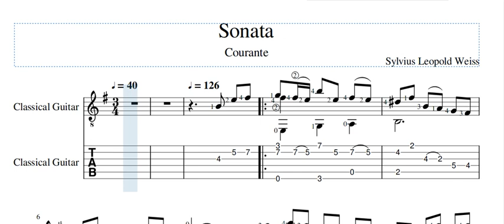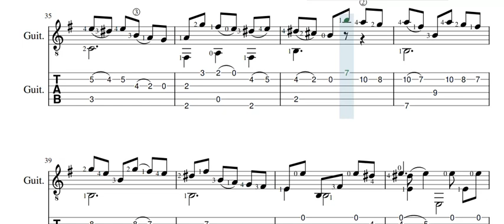Sylvius Leopold Weiss - Sonata Courante with TAB Guitar ( Transcribed : Frederick Noad )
Sylvius Leopold Weiss ( 12 October 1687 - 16 October 1750 ) was a German Composer and Lutenist. Weiss was the most important lute composer of the late Baroque school and the large number of his works surviving in manuscript are a fertile source for guitarists.
The Sonata below is from the manuscript collection in the Sachsische Land-esbibliothek,Dresden ( Mus MS 2841, V.I )